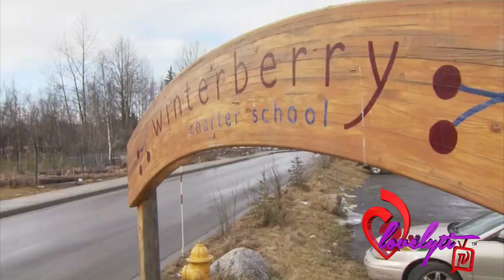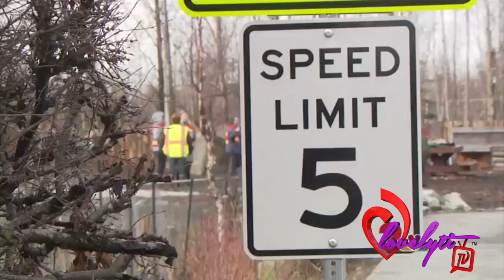3 First Graders A77ested For Attempting To hurt Classmate With 9oison